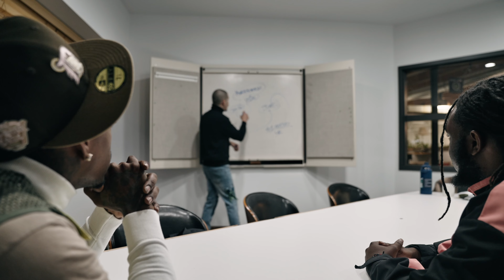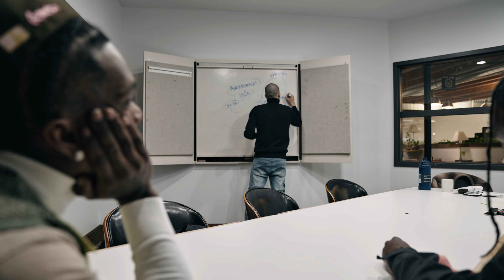Moneysportmjay "Trendsetta" (Official Video)